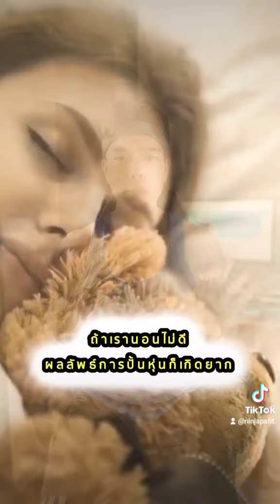ถ้าผลลัพธ์ไม่เกิด ให้เช็คที่เหตุ!! | Ninja พา Fit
ติดตามได้กับทุกช่องทางนะคร้าบ 😄🏋🏻‍♂️🍽